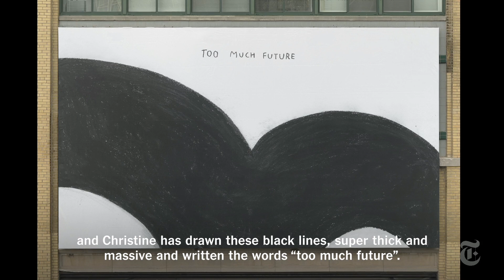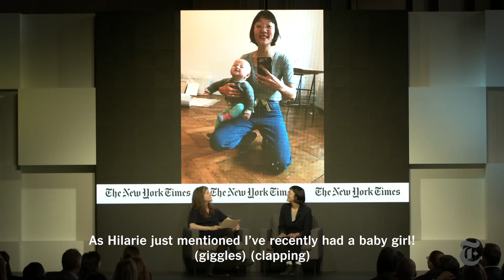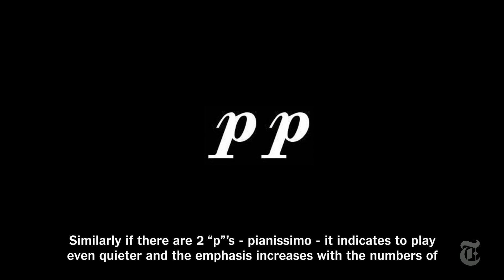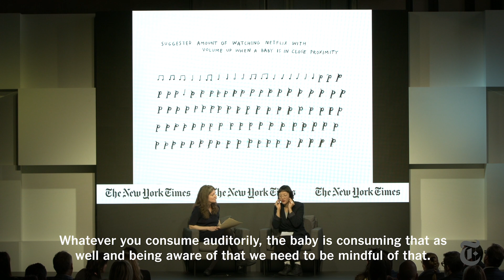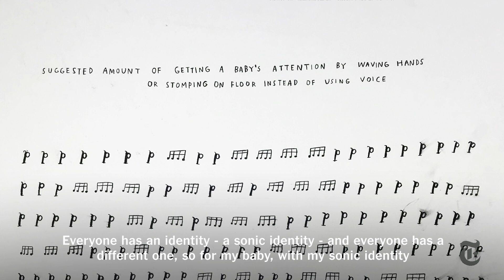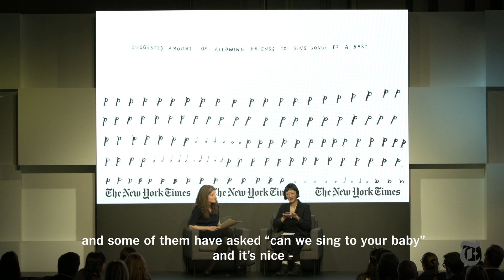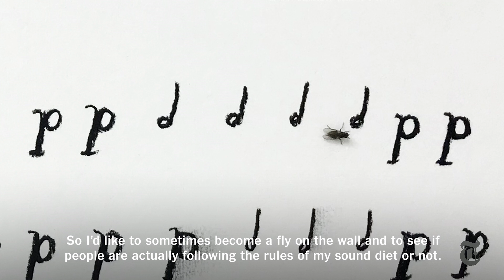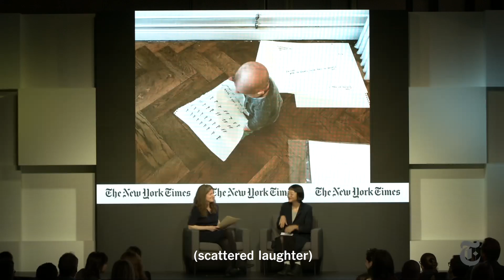Art Leaders Network 2018: ''Sound Diet'': Expanding the Experience of Listening Beyond Sound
A creative presentation by Christine Sun Kim, Artist.

Introduction by
Hilarie M. Sheets
Arts Correspondent, The New York Times

Interpreters: Anna Michaels and Camilla Barrett